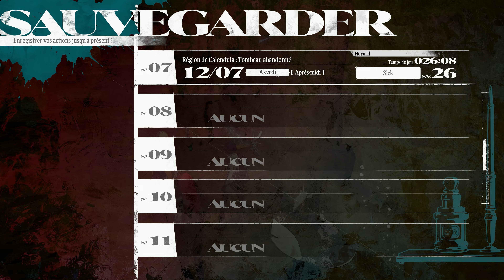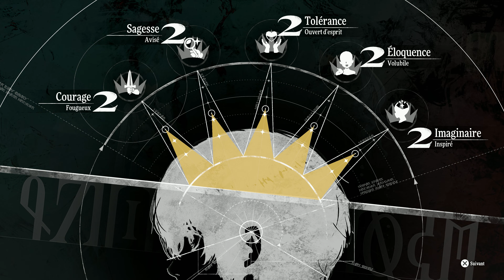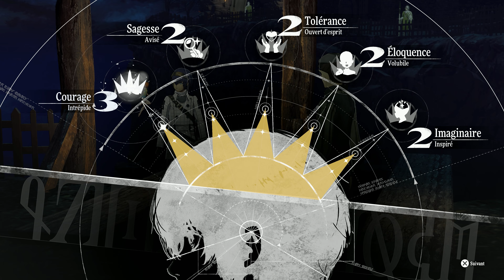METAPHOR : REFANTAZIO #26 - TRÉSOR SECRET